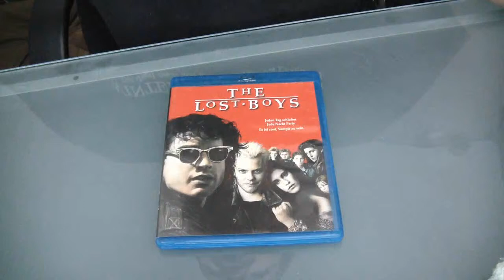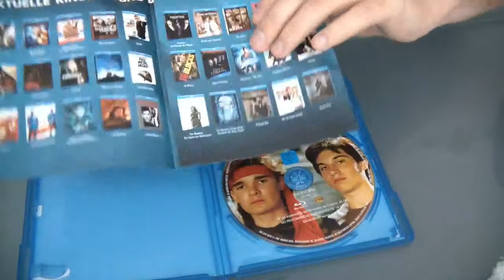The Lost Boys - Blu - ray unboxing Horror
Ein unboxing Video zur Blu-ray des 80er Jahre Kultfim "The Lost Boys".

Lucy Emerson, frisch von ihrem Mann geschieden, zieht mit ihren beiden Söhnen Michael und Sam zu ihrem Vater nach Santa Carla, auch Mörder-Hauptstadt genannt, wo sie ein neues Leben beginnen wollen.

Vorallem den jungen Kiefer Sutherland in einer frühen Rolle zu sehen dürfte für Fans von "24" sehr lustig sein

Kiefer Sutherland,Corey Haim, Jason Patric, Dianne Wiest, Corey Feldman,Richard Donner,Joel Schumacher